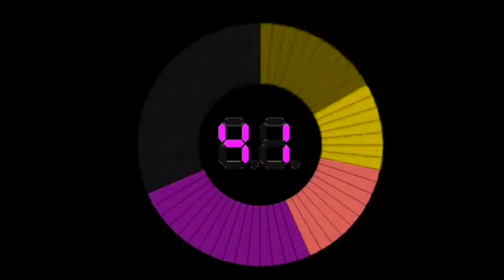Jeopardy Countdown in G-Major 1168